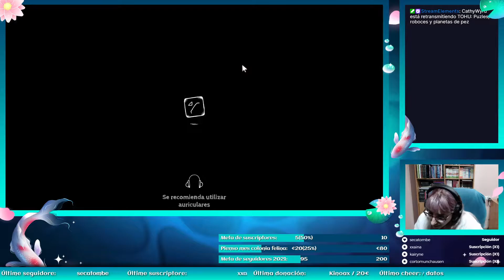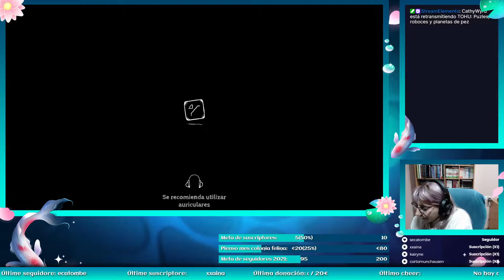Visitando otros mundos - Tohu - parte 2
La Chica ha dejado atrás su mundo en busca de herramientas adecuadas para repararlo ¿podrá encontrarlas todas a tiempo o se enfrentará a lo inevitable?

¡Muchas gracias!